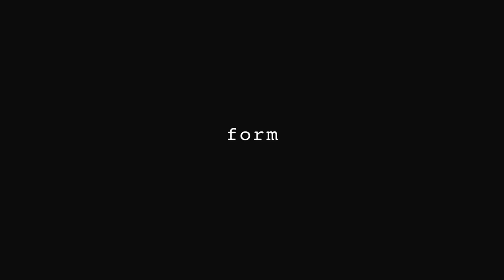Vitruvian Trailer/Tatsuru Arai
Tatsuru Arai (JP) · concept, composition, sound-graphic system
Wooguru (KR) · dance, performance, choreography
Elisa Pluta (DE) · dance, performance, choreography
Xenia Romashova (RUS), soprano, performance

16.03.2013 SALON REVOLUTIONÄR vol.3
 @Platoon Kunsthalle Berlin

using realtime painting and projection, this performance features singers and dancers on sensor-connected iron plates. "Vitruvian" is both an analysis and mapping of the movements and vocals of the performers mixed with different music styles. this work is a combination of extremes and induces the viewer into an odyssey of perception.